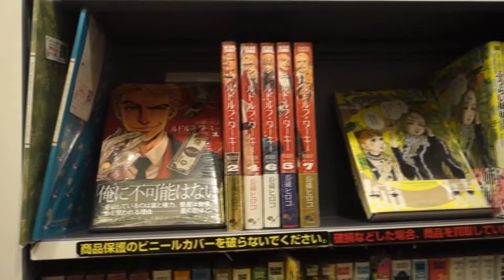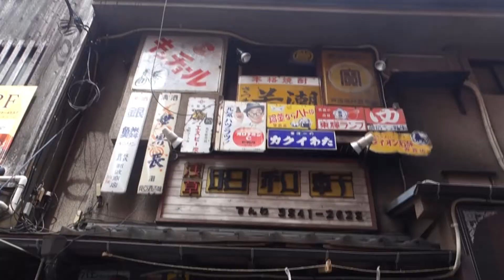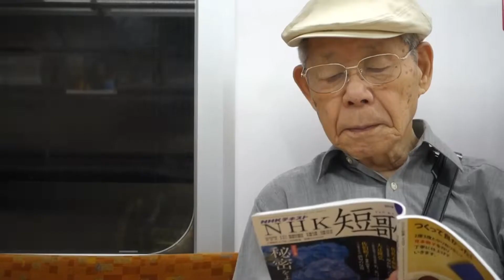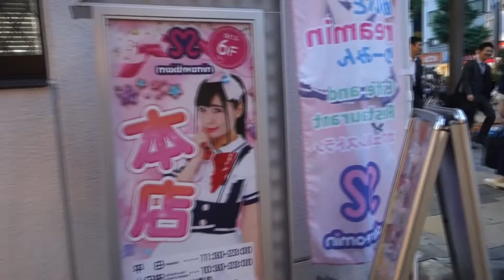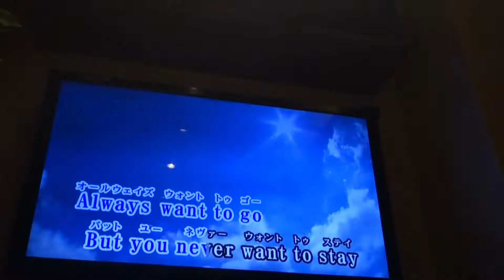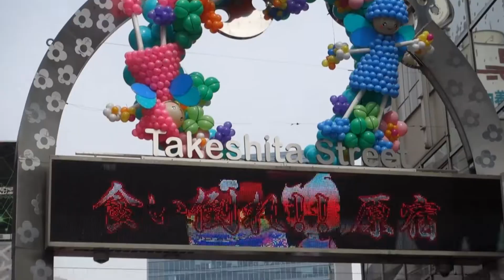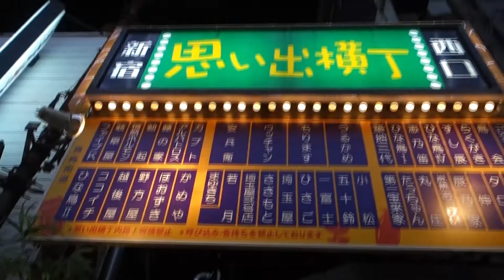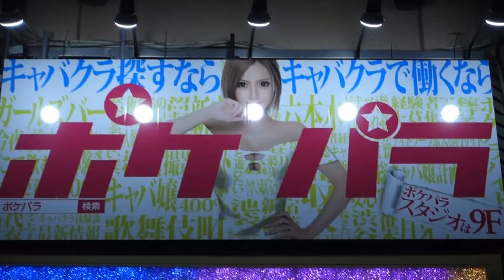PLAN BARATO PARA VER TOKIO EN 2 DÍAS | SHIBUYA, TAKESHITA, FRIKISMO, TEMPLOS, KARAOKE...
Empiezan los videos de mi aventura de dos semanas y media por Japon. Os la vais a perder? Aterricé en la capital, en Tokio donde estuve visitandola durante 2 dias de la forma mas barata posible. Japon es de los paises mas caros de Asia y eso se nota en la cartera de un mochilero.